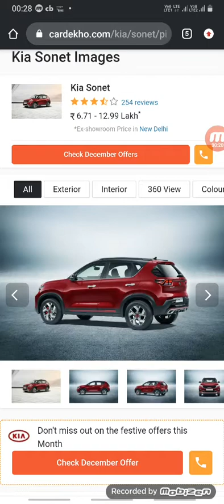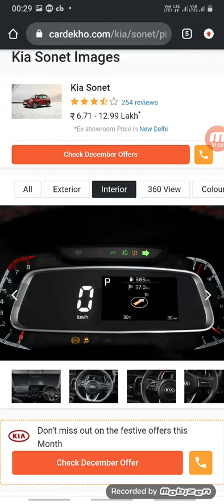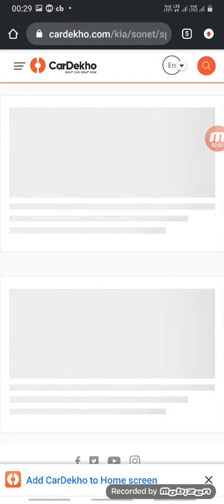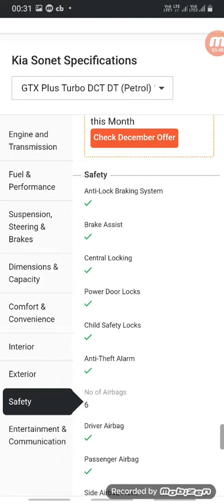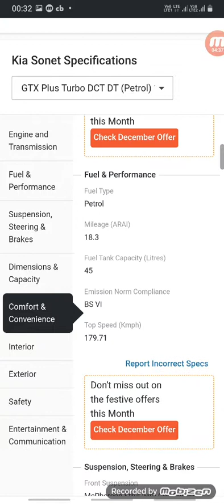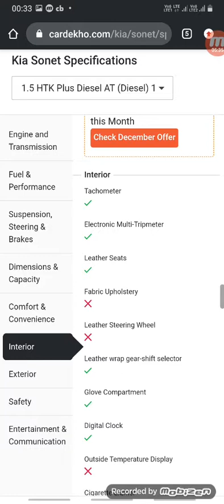Kia sonet car specs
Pvkmotovlog